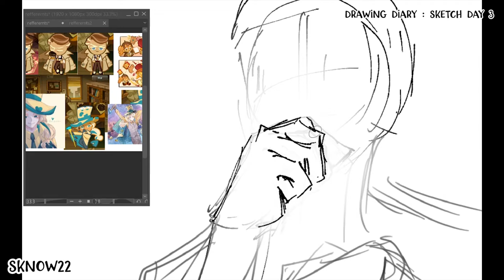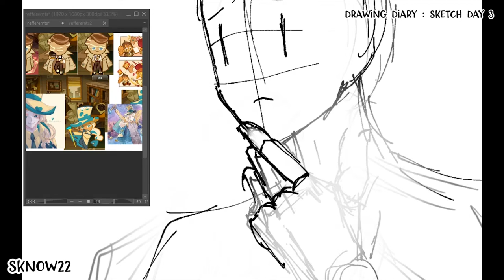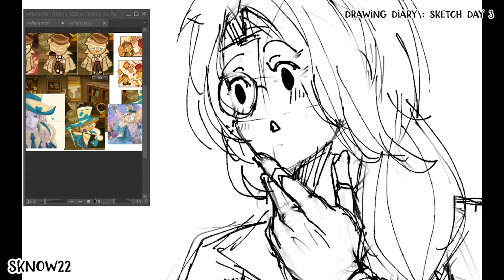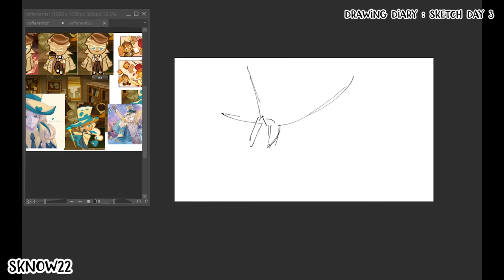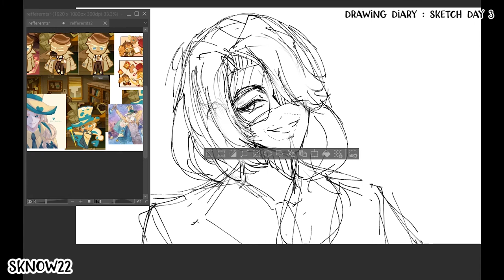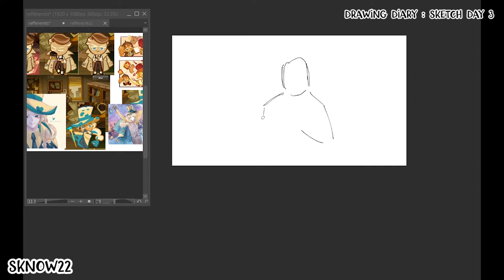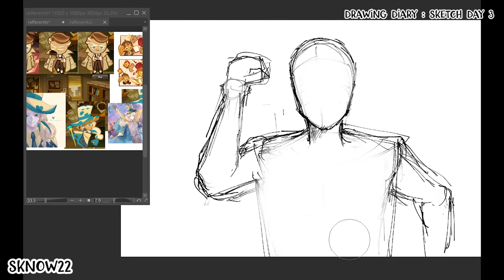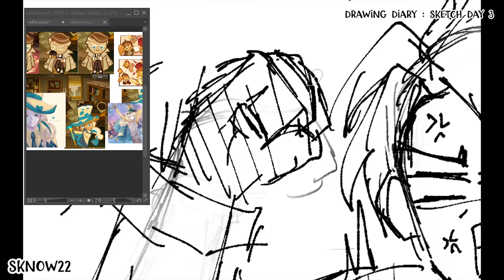[My Cookie run Diary] Rough sketch day 3: Messy sketch Roguefort Cookie and Almond cookie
This is the third day I start this project, it calls "Cookie run detective side story Fan art"
I got inspire from the Detective  story in this season.
I'll record this every day like a diary.